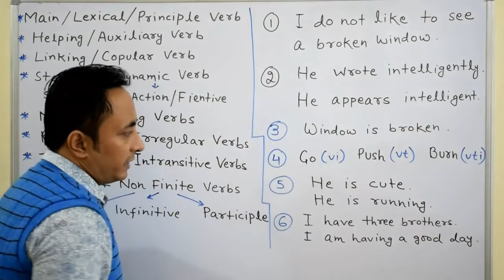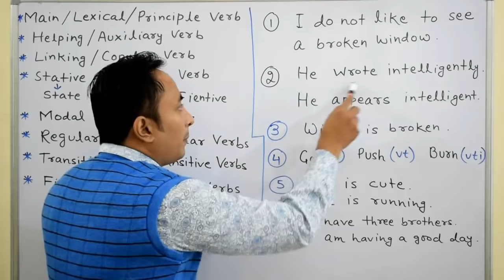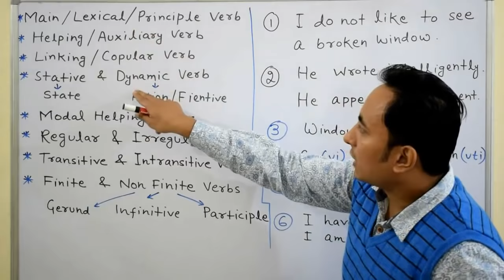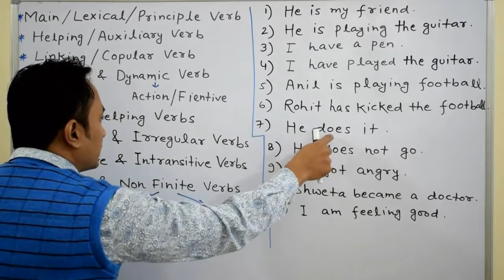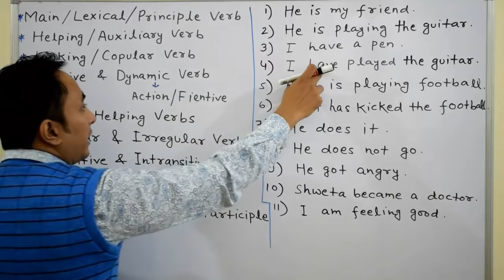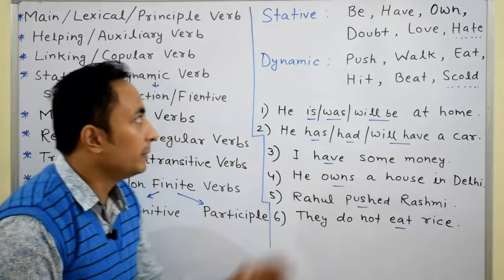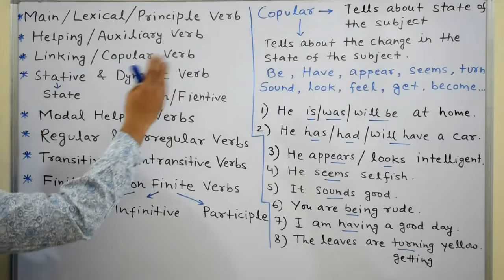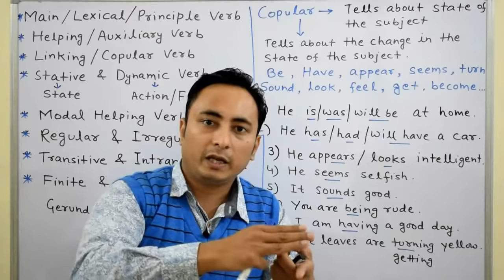Verbs in English Grammar | All Types : Linking Copular Stative Dynamic Irregular Regular Transitive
All Types of Verbs in English Grammar are covered; Linking, Copular, Stative, Dynamic, Regular, Irregular, Transitive, Intransitive, Finite, Infinite, Main Verb, Helping verb, etc.

90 Days ऑफलाइन इंग्लिश स्पीकिग कोर्स किट (सभी किताबें एवं 64 GB वीडियो क्लासेज़ पैन्ड्राइव):